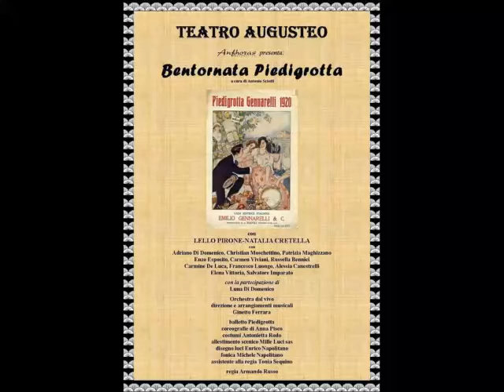Lucente e d'oro - Carlo Buti